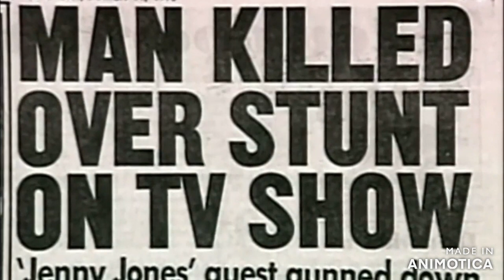He Killed His Friend Because He Had A Crush! |the shocking case of Jonathan Schmitz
Throughout the 1990s, Jenny Jones was a ratings-smash and a prototype for shows like Jerry Springer. Her episodes covered everything from teens being too hot to parents not wanting their kids to date outside of their race, and secret crushes. That last topic was the catalyst for Scott Amedure's passing